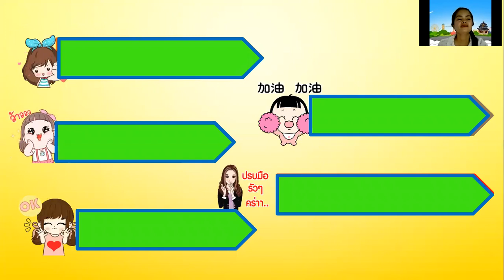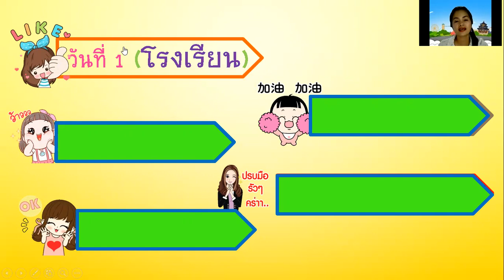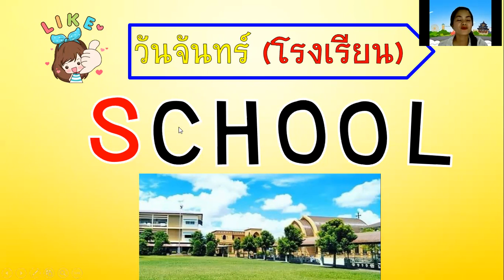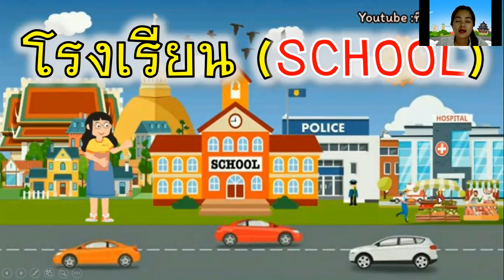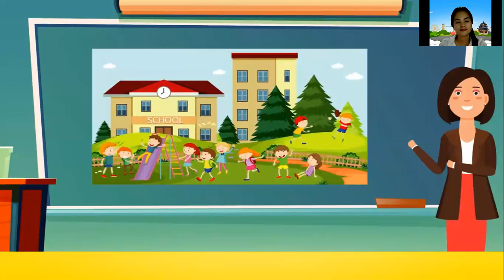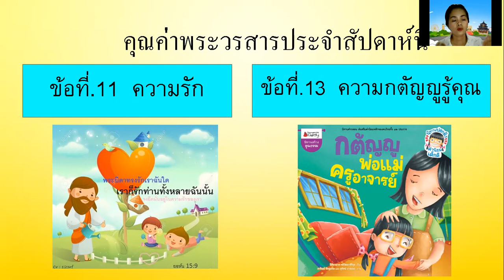อ.1/2 ห้องครูนริสรา หน่วย ชุมชนของเรา (ครั้งที่1)